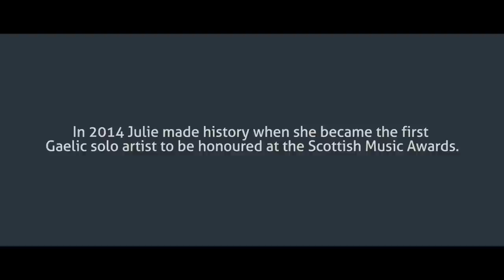Spreag Fís - Julie Fowlis